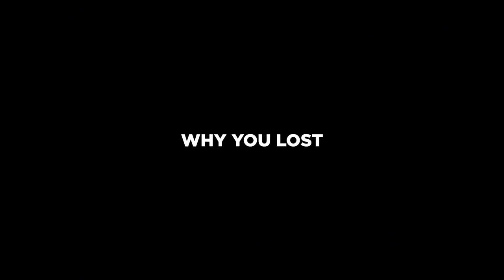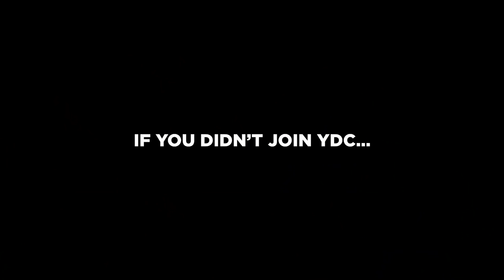[ YDC 2020 ] Open Call EP3 | What you can gain from YDC?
Hong Kong young fashion designers! YDC is the ideal passage for you to gain invaluable exposure on the global fashion stage and beyond. Listen to the sharing of ex-YDC designers (Jason Lee, Simon Cheng & Walker Chan) and explore the reasons why you should apply for YDC 2020!

Online Application deadline: 28 April
Presentation boards submission deadline: 5 May